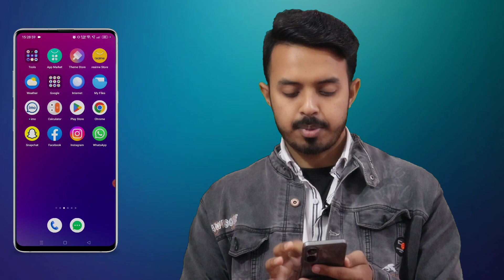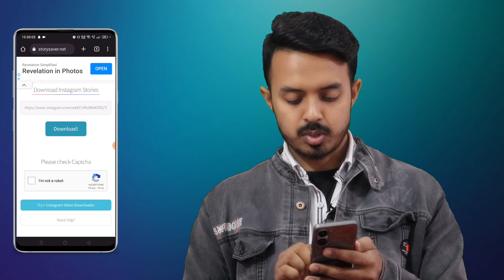Instagram video ko gallery me kaise save kare | Instagram se video kaise download kare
Your query

Instagram video ko gallery me kaise save kare
Instagram video ko gallery me kaise save kare song ke sath
Instagram video ko gallery me kaise download kare
Instagram video ko gallery me kaise save karete hain
Instagram video ko download kaise kare
how to download Instagram video
how to download Instagram video without any app